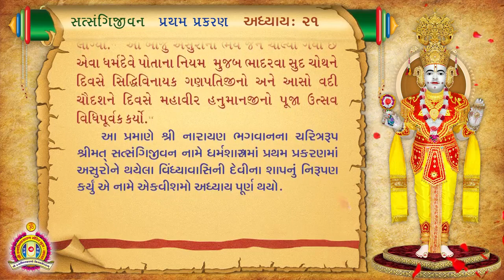Satsangi Jivan Audiobook - Pratham Prakaran - Adhyay 21